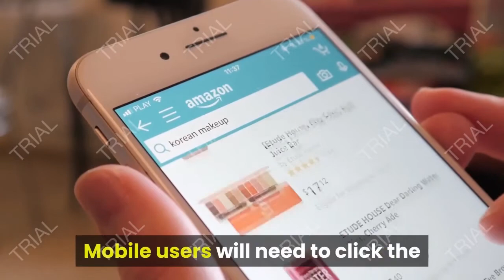Review SportDOG Brand Launcher Accessory - Transmitter and Receiver Only 2021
- Amazon Quick Link!

PRODUCT DESCRIPTION - The SportDOG Brand Launcher system lets you remotely control the launch of birds or training dummies from up to 1/2-mile away. The Transmitter sends a signal to the Receiver that can be fitted to most brands of bird launchers or throwers or works with the SportDOG Launcher Basket. The system can be used to train retrievers to remain steady and mark falling birds. It can also be used in pointing dog training to reinforce steadiness when a bird flushes.

80 hour battery life. Expandable up to 36 receivers. Controls up to 9 launchers or wingers. 2 modes of operation. Duck, pheasant, and shotgun report sounds available. Waterproof and submersible. 1/2-mile range.

Amazon Best Sellers Rank: #258,119 in Pet Supplies (). Batteries: 4 Lithium ion batteries required. (included). Item model number: SD-LAUNCHER-TR. ASIN: B00LDYHM9E. Shipping Weight: 1.9 pounds (). Product Dimensions: 6.9 x 3.1 x 9.4 inches ; 1.87 pounds.